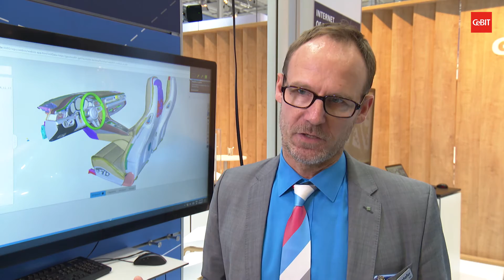CeBIT 2017 - Virtual Reality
Virtual reality is one of the top subjects at this year's CeBIT in Hanover. Virtual reality glasses allow you to immerse yourself in any situation and experience it up close. The Japanese company Cerevo is now not only exhibiting glasses, but also shoes, with which the virtual experience is particularly intense.